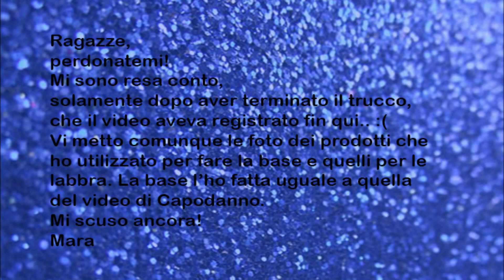*Tutorial 15* - Blue Metallic Eyes!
Ciao ragazze,
nuovo video anche se manca la parte dove faccio la base sigh!!
Spero che vi piaccia comunque.
Un abbraccio
Mara